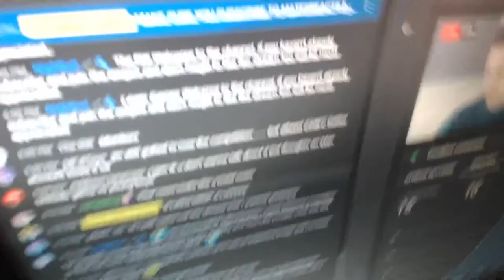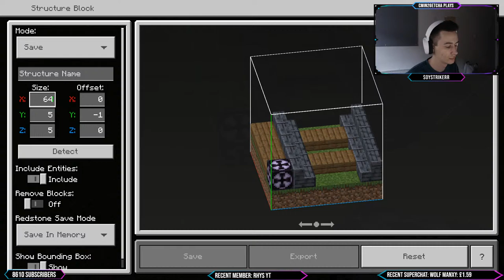Minecraft Stadium Builds: Stamford Bridge [44] Outside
Welcome to the channel! This particular recording was once a live stream! So excuse the quality etc xD! Hope you enjoy the stream/video!

YouTube members get EXCLUSIVE priority invites to Fortnite games, EXCLUSIVE Custom Emojis, their name on the stream in a corner and gain coins 5 TIMES AS FAST! All of this for £5 a month! Become a YouTube Member here! (Click the 'Join' button and follow further instructions...)

If the invite link does not work, simply go the "Friends" tab, click "Join Realm" and enter code "vmqX9UtfiNY"

STREAM RULES:
► NO SWEARING (Even the low key swearing!)
► DON'T ARGUE WITH MODS
► DON'T SPAM!
If any of these rules are to be broken, you will be handed a timeout and/or a permanent ban from the channel!

► PlayStation Name: cmin2getcha
► Xbox Name: cmin2getcha07

STREAM SCHEDULE
Monday to Friday
• Afternoon Streams - Twitch [12:00pm - 4:00pm]
• Evening Streams - YouTube [7:00pm - 8:15pm]

• No Stream